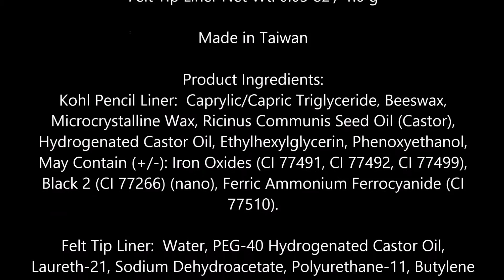NYX Two Timer Dual Ended Eyeliner, Jet Black